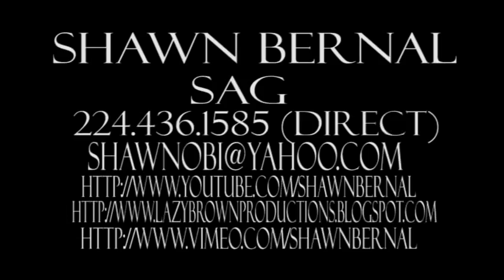Martial Arts Action/Stunt Reel 2010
Official Shawn Bernal Martial Arts Stunt Action Demo Reel 2010

Martial Arts Action Cinema

For casting call submission and audition purposes.

*Please call for serious inquiries only*

Mixture of fights scenes, stunt falls, reactions, video game motion capture, and gunplay.

Martial Arts style studied:  Karate, Taekwondo, Northern Shaolin Tai Praying Mantis Kungfu, Wing Chun, Kickboxing, Eskrima, and Copiera.

Films included:

Ruthless by Richard Wolgemoth
Flower Thieves directed by Eric Jacobus
(Action On Film Festival Official Selection)
(Chicago Filipino American Film Festival Official Selection)
Big Trouble, Little Cocks directed by Joe Price
Those Who Go To Hell directed by Emmanuel Manzanares
Beatdown Boogie Trailer/Practice Tape directed by Micah Moore
Several test fight choreography clips by Emmanuel Manzanares

Edited by Emmanuel Manzanares

Shawn Bernal
Actor/Stuntman/Martial Artist

LBP Stunts Chicago
Stunts/Fight Choreography/Coordination/Action Design
Chicago, Illinois

Special Thanks to:

The Stunt People (San Francisco, CA)
Zero Gravity (Los Angeles, CA)
Reel Kick (Los Angeles, CA)
All Aces Media (Raleigh, NC)
Ottawa Action Team (Ottawa, Canada)
Jabronie Pictures (San Diego, CA)
Eclipse Stunt Team (Toronto, Canada)
Redeemer Productions(Boston, MA)
Hyphen Movies (Middletown, CT)
Surprised Terminator Films(New York, New York)
Breakfast Machine (San Francisco, CA)
Team Sideswipe (Los Angeles, CA)
Team FS (New York, New York)
Andreas "Andy Long" Nguyen and Magnificent Fighters (Nordstadt, Pforzheim, Germany)
Asylum Stunts (Chicago, IL)
Midwest Stunts (Chicago, IL)
Day 1 Studios (Chicago, IL)
Richard Wolgemoth(Chicago, IL)
Joe Price (Chicago, IL)
Jim Teachout (Portage, Michigan)
Jeffrey Fine (Los Angeles, CA)
Patrick Potochick (Detroit, Michigan)
Carl Nespoli (Detroit, Michigan)
Vladislav Rimburg (Los Angeles, CA)
Damon Caro (Los Angeles, CA)